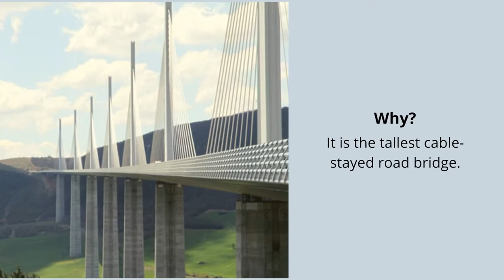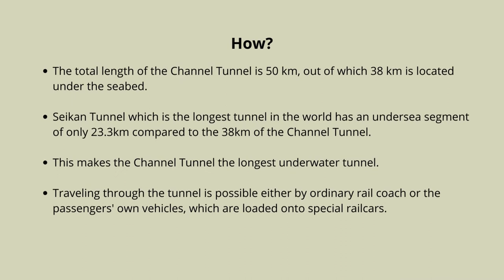Modern Day's Greatest Engineering Marvels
Marvels leave you awestruck and make you wonder at the same time.
While there are nature’s marvellous wonders such as Mount Everest, Victoria Falls, The Aurora Borealis; there are also man-made wonders which make us gasp in awe.

Here are some of the modern day’s greatest engineering marvels.